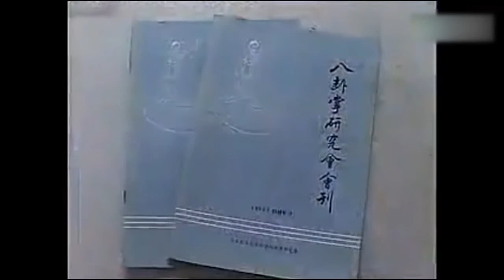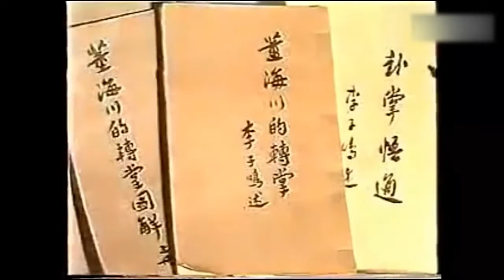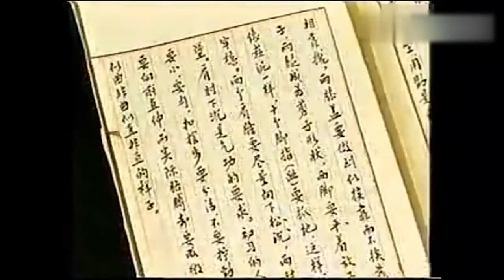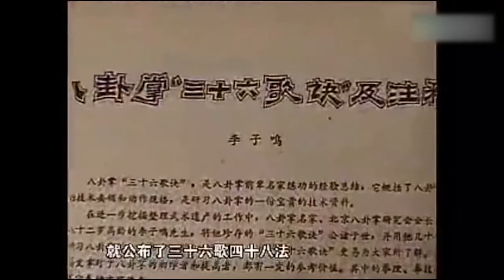中华武术之八卦掌 李子鸣老师傅真正的内家拳